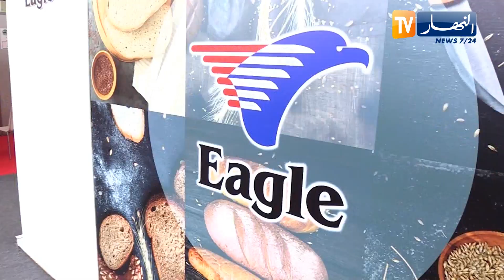مجمع "BOUSHABA" يشارك في الطبعة الـ 20 لصالون الصناعات الغذائية "جزاغرو"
مجمع "BOUSHABA" يشارك في الطبعة الـ 20 لصالون الصناعات الغذائية "جزاغرو"أشترك بالقناة الآن لمتابعة الأخبار